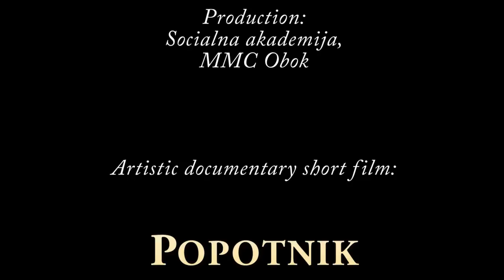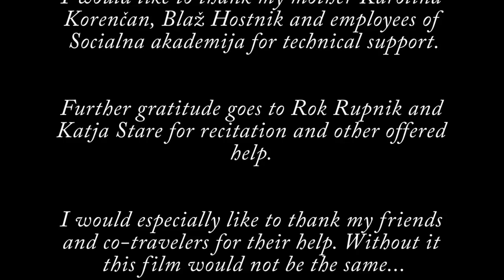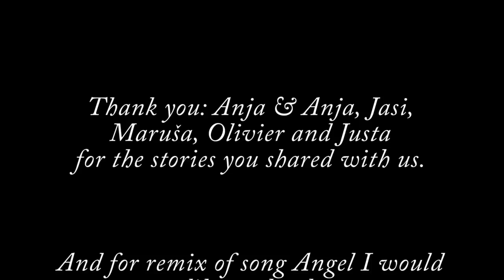Popotnik (Traveler)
Artistic documentary short film, which presents stories of different people who travel. It is equiped with a recitation of the poem Jadro by Mihail Jurjevich Lermontov and a unique cover of the song Angel. Authors of the film are Peter Korenčan and his group of co-workers.